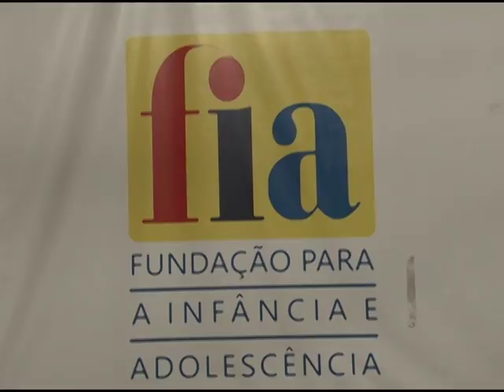Conversa Pública – América Tereza fala sobre a Fundação para a Infância e Adolescência (FIA)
A Fundação da Criança e Adolescente foi criada em 1995 com a missão de colaborar na formulação de políticas públicas de garantia de direitos na área da infância e adolescência, além de implementar e articular serviços e ações de proteção social. Para falar mais sobre a fundação, conversamos com a presidente da instituição América Tereza.